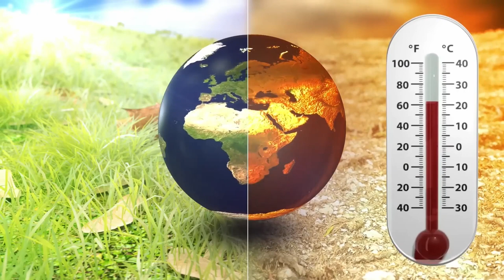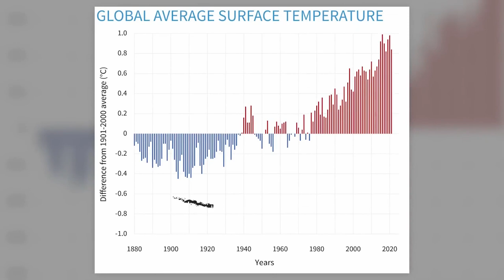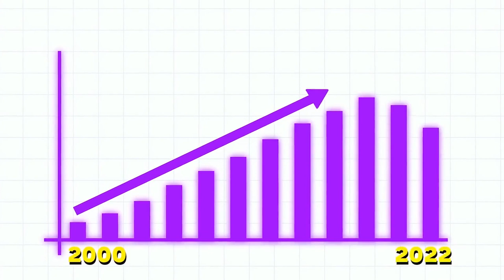How The future India And Pakistan will Look like l MK TV